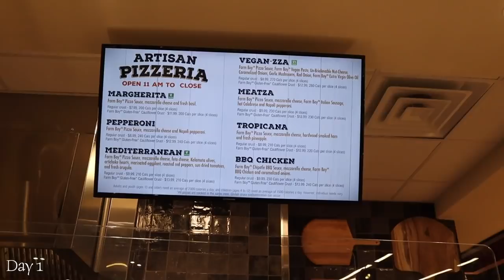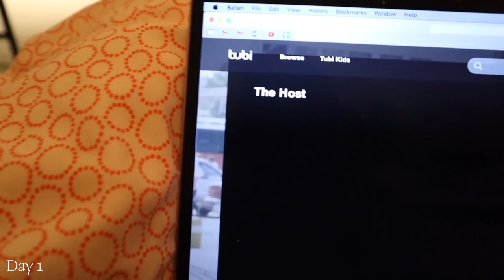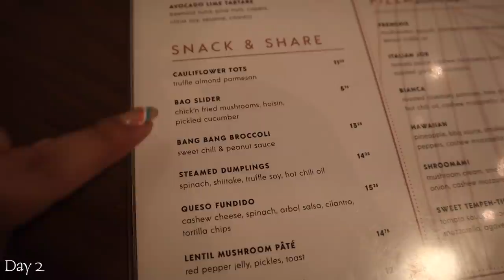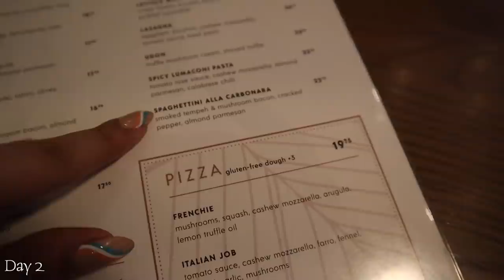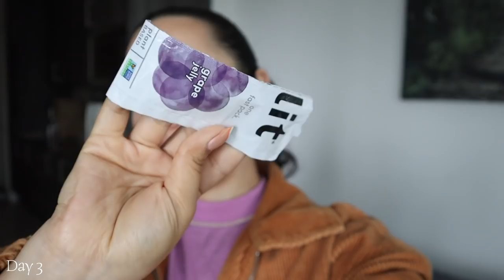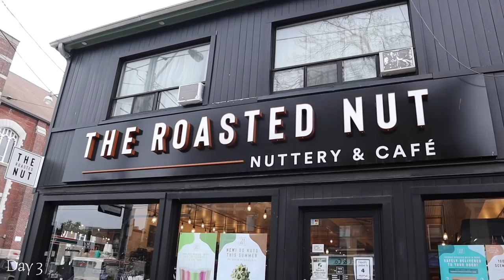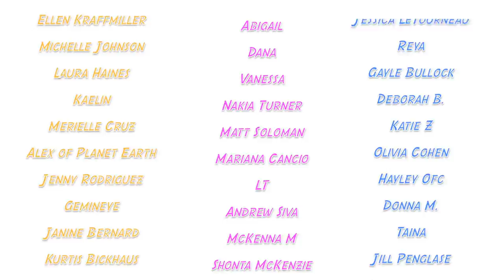What A Vegan Foodie Eats in Toronto, Canada! #72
Tell me where I should go next time!

I'm not a dietitian. This is what a basic foodie girl eats in a week trying to be mindful of spending money cause rent is expensive.